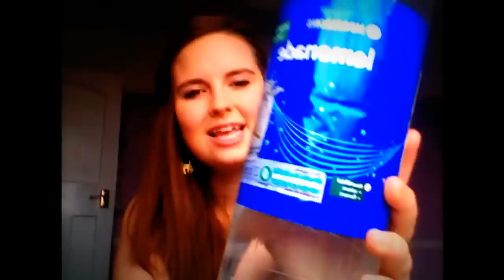Life in letters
Hey, My name is Ruth. I'm new to youtube, this is a video response to doddleoddles life is letters video